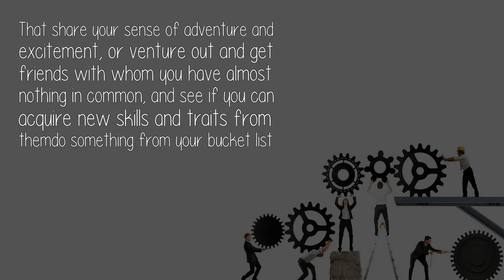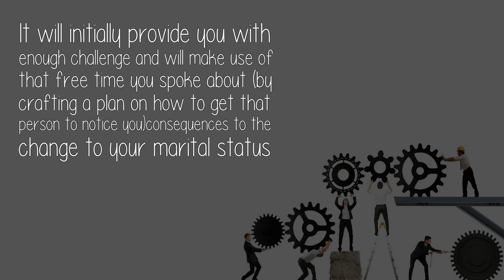How Do I Use My Time After Office Hours And Weekends In Productive Way?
That share your sense of adventure and excitement, or venture out and get friends with whom you have almost nothing in common, and see if you can acquire new skills and traits from themdo something from your bucket list